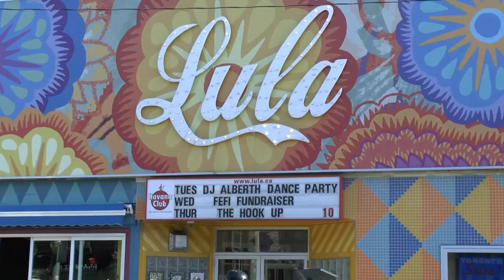JazzFM Jazz Safari - May 21, 2015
Description All star band Joe Sealy Quartet Joe Sealy-Piano, Alison Young-Saxophone, Paul Novotny-Base, Daniel Barnes-drums
CAST: Elise Legrow, Aijia Waithe, Annie Bonsignore, Colin Hunter, Luke Maxim, Betty Richardson, John Finley, Special guest: David Clayton Thomas & Gigi, Heather Luckhart, Alison Young, Ault Sisters, Genevieve Marentette, Julian Fauth, Jay Douglas, Luanda Jones, Sweet Derrick - Peart, Andria Simone, Hosted by Jaymz Bee
Recorded by Xpand studio. Production of music CD DVD EPK Electronic Press Kit